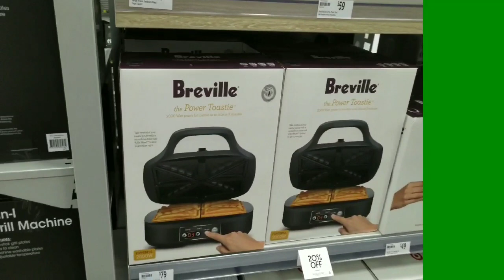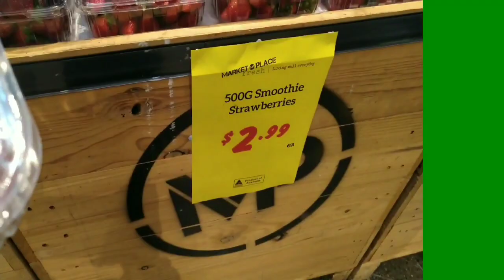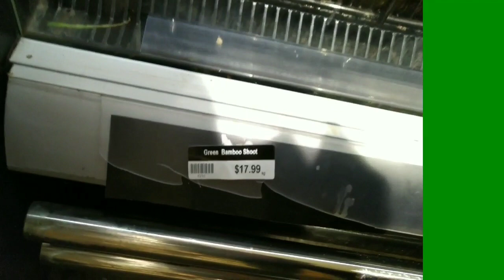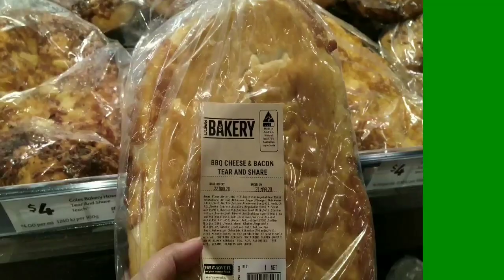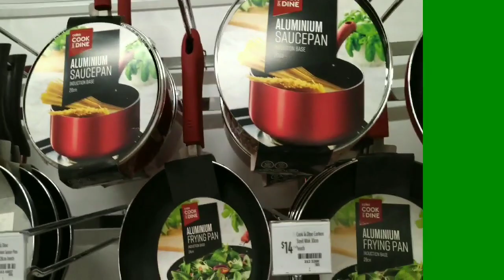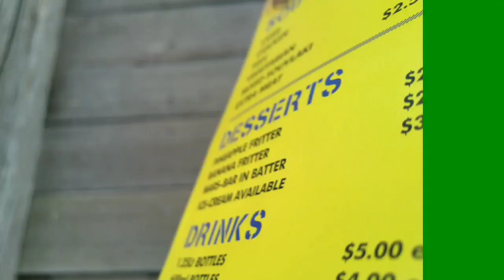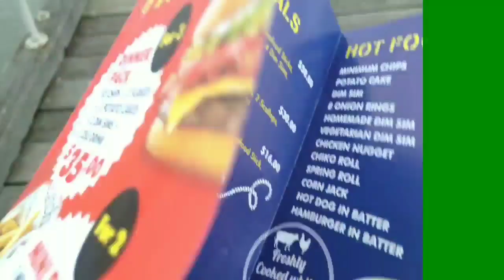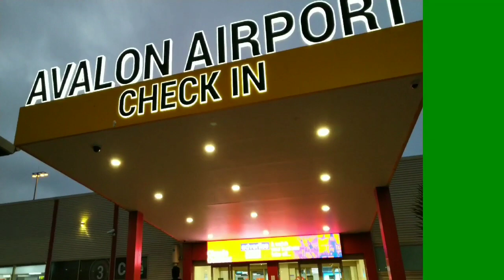Melbourne Trip - Day 8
Kami shopping lagi on our last day, jln2 ke pantai menghirup udara sejuk dan tapau fish n chips yg lazat. Sebelah ptg lepak2 dgn keluarga Melbourne layan minum ptg dan bermain di laman rumah. Cuaca mulai sejuk kerana musim luruh sudahpun bermula